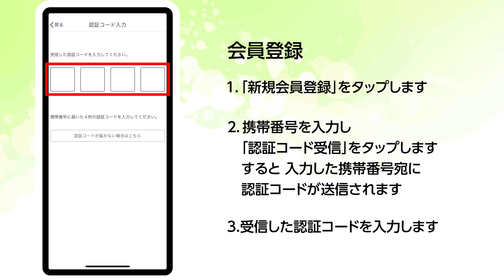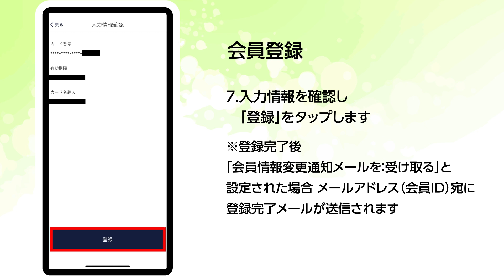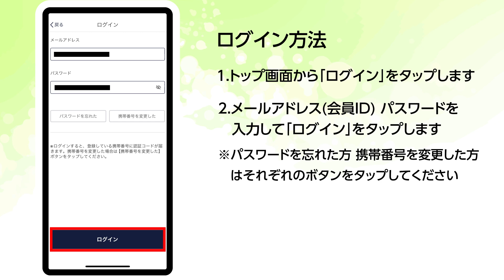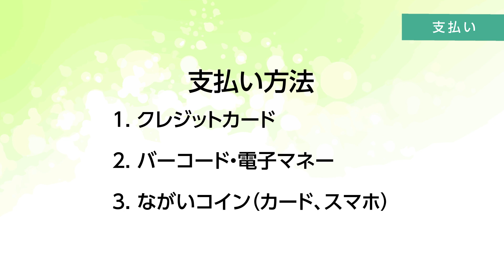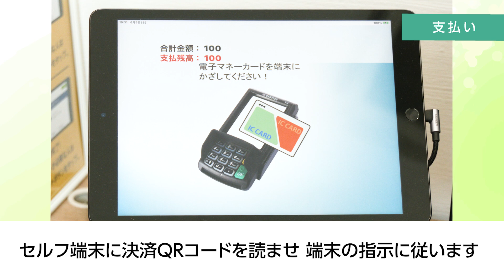知っトク！スマートストアの利用方法について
長井市では、「スマートシティ長井実現事業」の取組のひとつでとして、デジタル技術を活用した無人店舗「スマートストア」を設置しています。
極力、人手に頼らない運営形式で、人口減少に伴い低下している地域の買い物機能の維持とともにデータ蓄積による利便性の向上につながることが期待されます。
詳しい利用方法は、動画をご覧ください。

Walkers CAFE&MARKET(長井市役所スマートストア)
1 所在地：山形県長井市栄町1番1号
2 営業時間
  平日：無人販売 5時30分～21時30分(有人販売時間：8時～17時30分)
  土日・祝日：無人販売のみ 5時30分～21時30分

伊佐沢スマートストア
1 所在地：山形県長井市上伊佐沢7312
2 営業時間： 7時～22時(無人販売のみ）

▼スマートストアについて詳しくはこちらから！

「ながいチャンネル」は山形県長井市の公式チャンネルです。
長井の魅力を映像と音で発信する「ながいチャンネル」。市内イベント情報や豊かな自然、市政情報などを発信します。
市民の皆さんはもちろんのこと、市外の皆さ­んに活き活きとした長井市の様子をお届けしますので、どうぞご視聴ください。
「水と緑と花のまち 長井市」を見て、聞いて、楽しんでもらえるような動画を目指して頑張ります！

【視聴者の皆さんへのお願い】
「ながいチャンネル」のコメント欄は自由にコメントできるようにしていますが、公序良俗に反するコメント（誹謗中傷や市民の皆さんを傷つけるようなコメント）は削除やブロックをさせていただくことがあります。
また全てのコメントに返信できない場合がありますので、ご了承ください。
良識あるコミュニティとなるよう、健全な運営にご理解ご協力をよろしくお願いします。